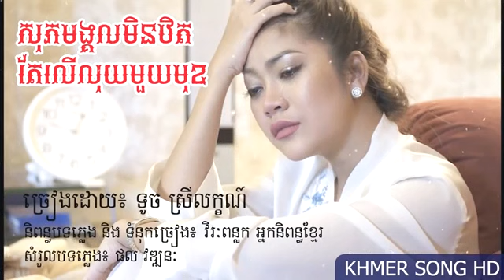សុភមង្គលមិនឋិតតែលើលុយមួយមុខ, ទូច ស្រីលក្ខណ៍- Touch Sreyleak new song